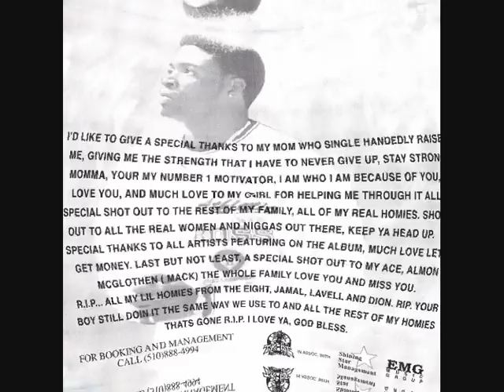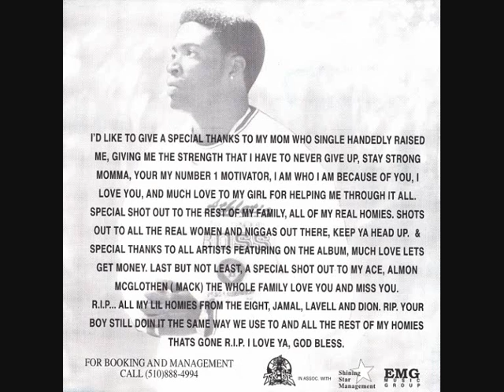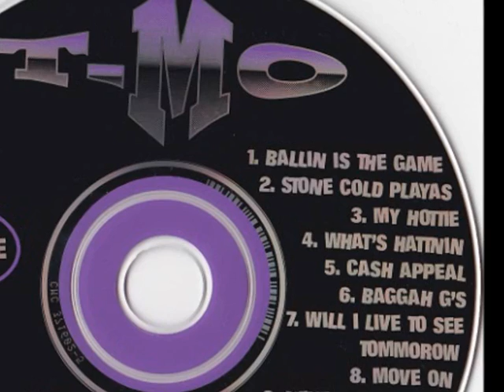T-Mo (feat. K-Money & Ki-Loe) - Ballin is the Game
prod. by Sonny B. & Mike  D.
from T-Mo's CD "Tribal Groove Vol. 1", Ballin Tribe Records 1997
~ Oakland, CA ~